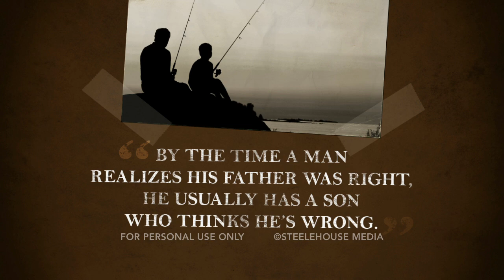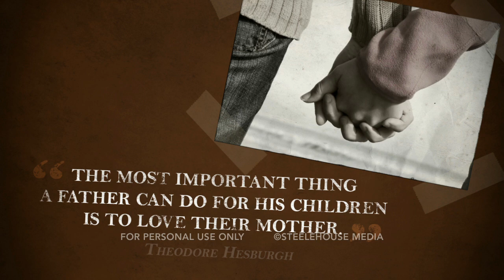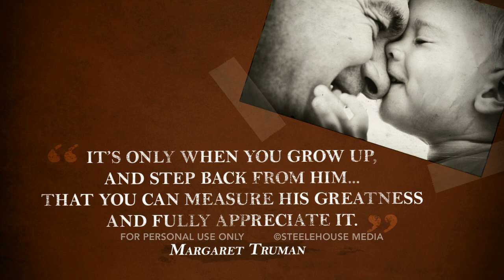Father's Day Inspiration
Recognize, honor and challenge the fathers in your congregation with this collection of inspiring quotes and music on this Father's Day.

AVAILABLE FOR PURCHASE AT STEELEHOUSEMEDIA.COM
This video is available for purchase with a site license to show in group settings for church services and other live ministry settings

STEELEHOUSE MEDIA CHANNEL:
The place for original content for the faith community produced by Steelehouse.

ABOUT STEELEHOUSE MEDIA:
Steelehouse Media is focused on providing high quality and effective media resources for the faith and family marketplace including short films, motions and stills for every season and ministry situation.  Our entire library of content is available for purchase individually or on a subscription basis at our online store.